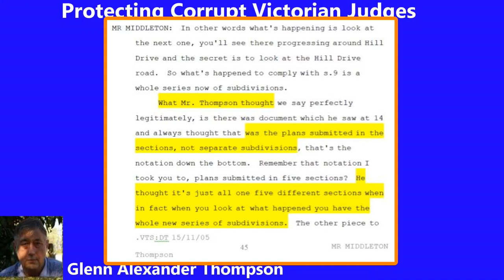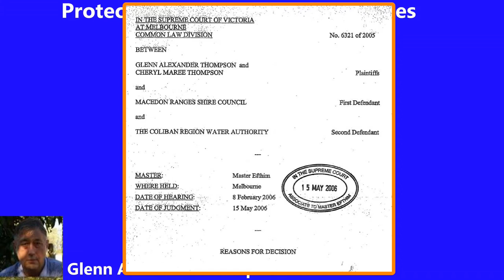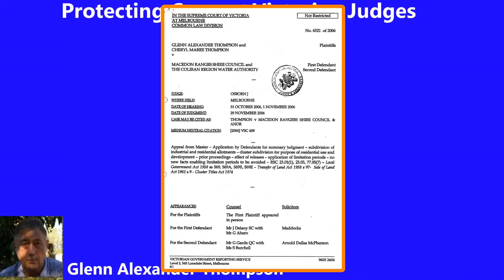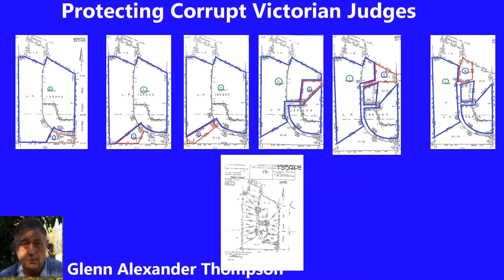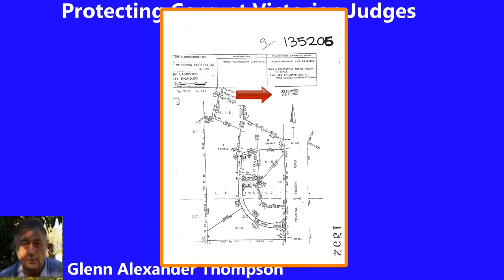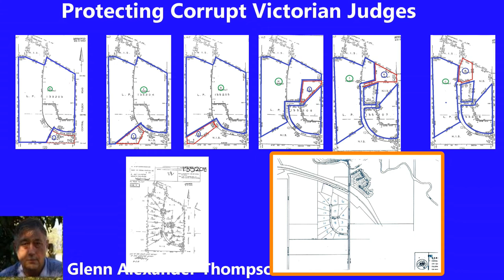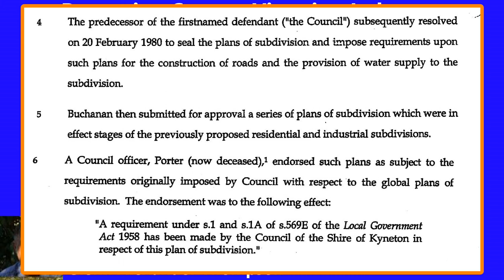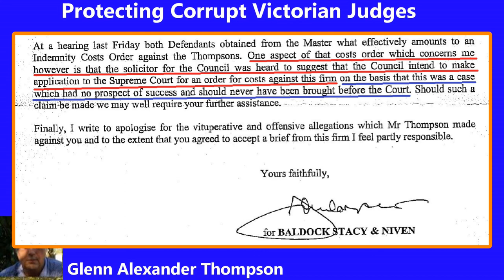Protecting Corrupt Victorian Judges V3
This video demonstrates that Victorian lawyers enrich themselves by bringing fraudulently fabricated cases to court.
It also demonstrates that Victorian Judges will commit such further fraud as to protect their corrupt friends.
This video particularly particularities the overt corrupt conduct of the now Justice John Middleton and Justice Robert Osborn.